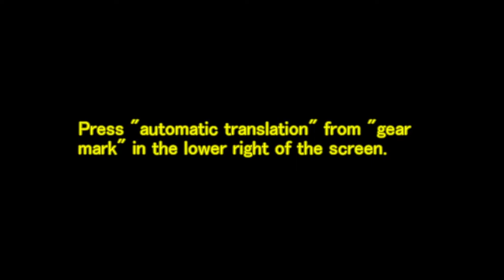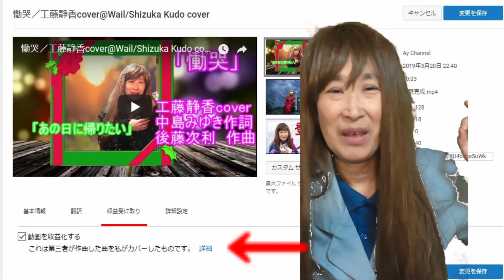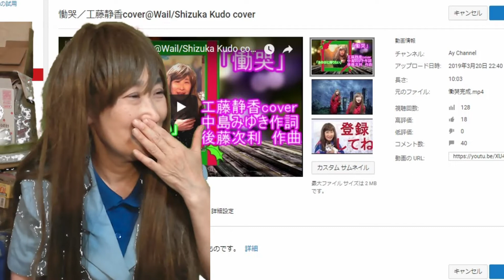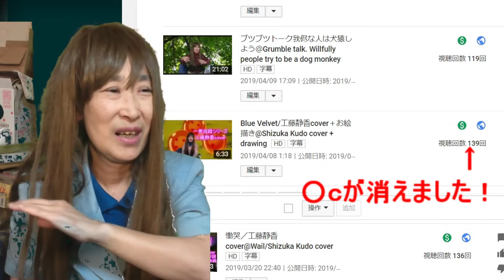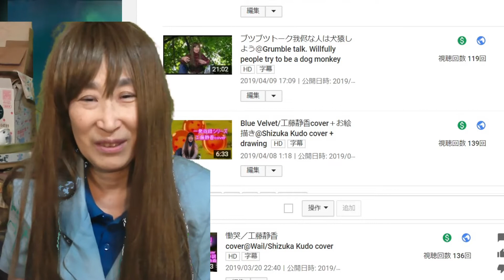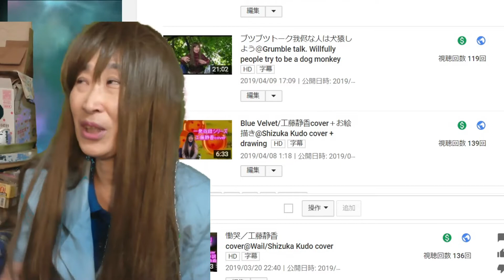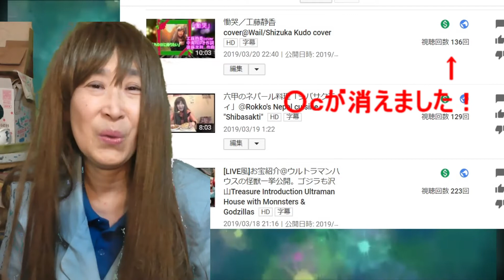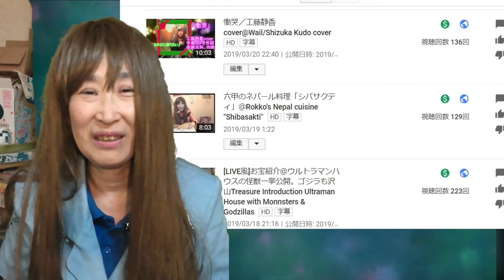今後の抱負2019.06とカバー曲申請についてFuture aspirations and cover song application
おかげさまで収益が戻りました。底で、今後の抱負とカバー曲申請の仕方について御話しします。
「歌動画が難しい時代になってきた」の動画で、「収益化できているチャンネルではカバー曲申請が簡単にできる」と解説しました。その後、無事収益が戻りましたので、今後の抱負を含め「カバー曲申請」の仕方も語りますね
　　Thanks to you, we have returned our earnings.
At the bottom, I will talk about my future aspirations and how to apply for cover songs. "The song video has become a difficult era" in the video, "You can easily apply for a cover song in the channel that can be monetized" I explained. After that, the proceeds returned safely, so I will talk about how to apply for a cover song, including future aspirations.
　なんか「砂かけばばあ」みたいな髪型になってます